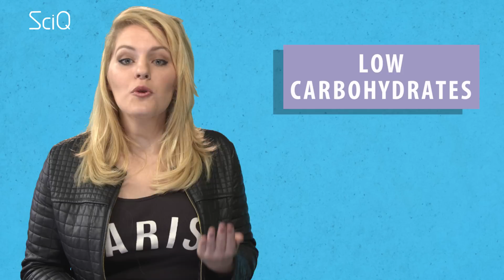Do Fat Free Foods Make You Lose Weight? Or Do They Make You Fat?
Are fat free foods making you fat?

They definitely could be - Sometimes full fat foods are a better diet option than food where the fat has been taken out. But before you go eating sticks of butter, here's the full story.

[sciq intro]

First of all, let’s be clear: it’s not like the ‘fat’ that you eat in meal or fries goes directly to your gut. The fat gets converted into calories, basically giving you a number of calorie points that you burn throughout the day most of which are burned doing stuff like breathing, thinking, walking, climbing stairs, and running for trains.

It’s only the excess calories that aren’t burned that get turned into body fat.

Basically, the argument is that fat, because it’s high in energy points, or calories, is evil and will make you gain weight. To be healthy, we all need to have a limit on how many calories we should eat a day.

But here’s the thing: YES fats are particularly dense in calories, meaning you have to expend more energy to burn them off before they turn into body fat.
But they also are difficult for the body to break down - your body has to turn a fat into a sugar before it can use it as energy - so they stay in the stomach for a long time as your body breaks the fats up. Because they stay in the stomach, fats make us feel full for a long time.

But if you take the fat out of a product, we consume it faster. So for example - you can eat a full fat yogurt that’s 200 calories, or a low fat yogurt that’s only 150 calories. You’d think the low fat yogurt is better. But 30 mins after eating the low fat yogurt, your body has already processed it, your stomach is empty and you get hungry again, so you eat another yogurt - and now you’re up to 300 calories, instead of 200 for the full fat yogurt. If you’d eaten the full fat yogurt, you’s still feel full.

To make this effect even worse, the companies that make the fat-free product often make up for the lack of flavor by adding sugar, flour, and thickeners - among other things. All that stuff adds easy calories, and as we know, the more calories you intake, the more they will be turned into body fat. So sometimes ‘low fat’ foods have almost as many calories as high fat foods, they’ve just traded in fat for sugar.

However – there’s one point I need to make very clear here: fats are essential to our survival: they store and activate fat-soluble vitamins A, D, E, and K. We can’t live without fat.

A lot of countries are now changing their health recommendations to favor low carbohydrate but higher fat foods, like eggs and fish.

TO make a better choice about foods always look at it’s energy points - the calories - rather than just the grams of fat.

HI everyone! I'm Jayde Lovell, resident science nerd at the Young Turks Network.

This video is presented by Jayde Lovell, Directed by Mizanur Rahman, edited by Kevin Cunningham and Sarita Liu. Script by Stephanie Slepian.